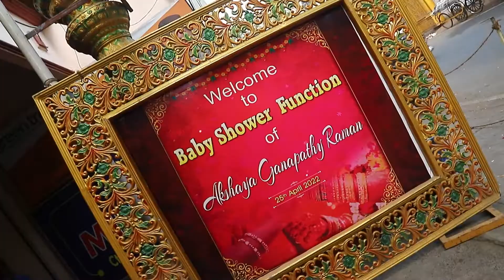Seemantham of Mrs. Akshaya Ganapathy